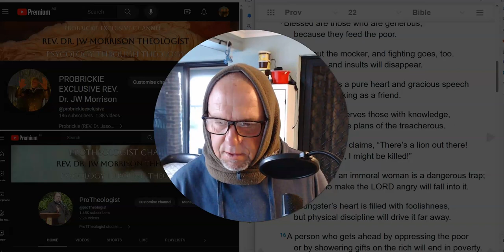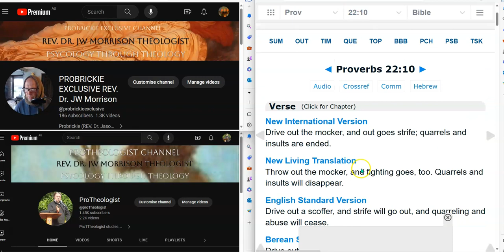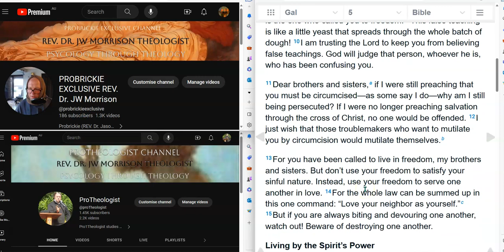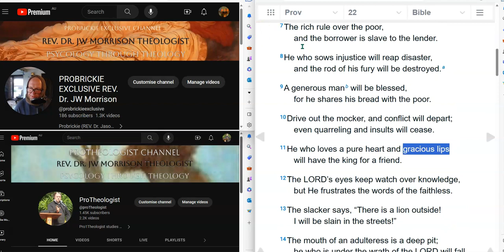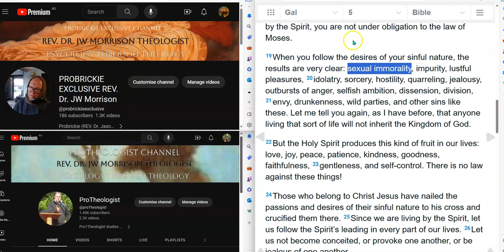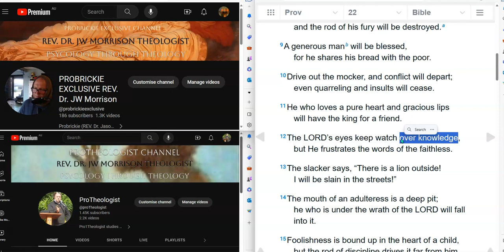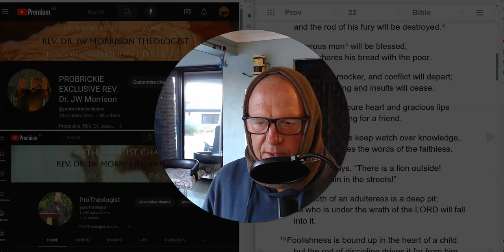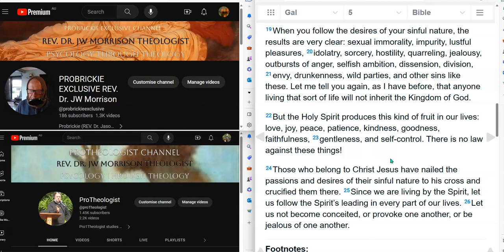THE NARCISSIST NEGATES RESOLVE VIA PARANOID DELUSION